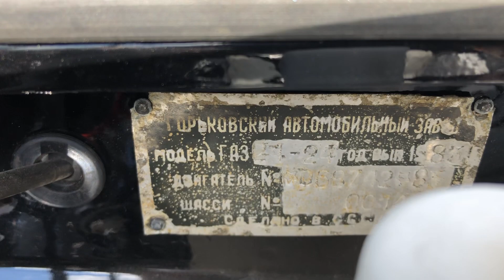GAZ2424 Догонялка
ГАЗ-24-24 «Волга» — советский автомобиль среднего класса производства Горьковского Автомобильного Завода, выпускался с 1968 до 1985 года на базе обычного седана ГАЗ-24, был заменён аналогом ГАЗ-24-34 на базе ГАЗ-24-10. Официально в закрытых документах именовался «быстроходный автомобиль» или «машина сопровождения» (неофициальное название — «догонялка») и являлся более мощной версией базового автомобиля для КГБ и других спецслужб СССР и союзных социалистических стран, в продаже для рядовых или «номенклатурных» граждан не был.